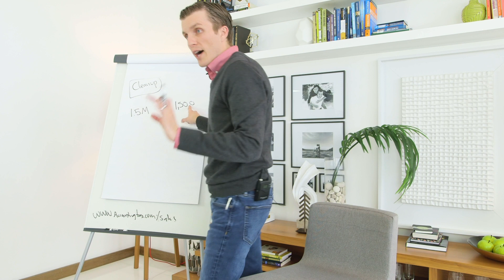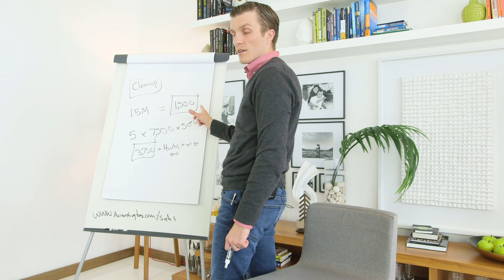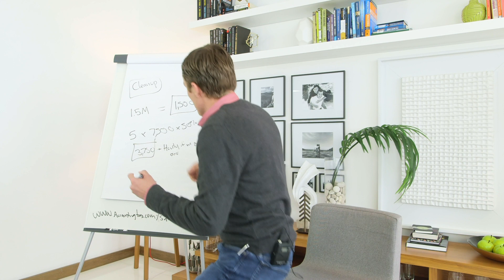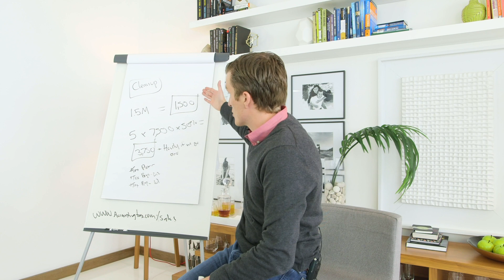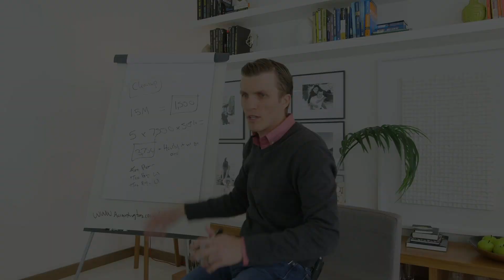How to price a cleanup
Ever wonder how to price a cleanup? Here's what I came up with through extensive research.

TRANSCRIPT:
Cleanup services…

Let’s say a client comes to you and they’re doing 1.5 million a year in sales… It’s the of May…

They’re like…

“Oh, we haven’t done accounting for the whole year.”

It’s five months… so they’re doing 1.5 million a year in sales…

Which in our system…

Assuming you’re just doing the month end close and the reconciliations…

You’re going to charge 1500 bucks a month.

Typically, we do $500 a month for every 500,000 in annual sales.

But what about the cleanup?

What about the cleanup?

Remember, I said it’s the end of May.

He hasn’t done it for five months.

We got five months to clean up.

We’ll say we use the normal price times 1500.

That right there is $7,500.

$7500 for the cleanup.

That’s a little pricey.

We take it by 50 percent.

We take 7,500 divided by 50 percent, which equals 3,750 for the cleanup.

Now, why do we do that?

Well, we’re not going to be there for the support all the time.

We’re not going to be answering all the questions.

The documentation might be a little bit light.

So we’ll take a 50 percent haircut off that monthly.

3,750 for the cleanup plus…

And this is very important.

You need to qualify, you need to say plus hourly.

If we go over…

3,750 for the cleanup…

1,500 a month…

That’s an $18,000 a year client before tax planning…

Before tax preparation…

Before individual tax preparation…

Before cleanup…

$1.5 million business…

We’re looking at collecting in the next 12 months over $20,000 from that business.

That is a solid deal.

Now that’s assuming guys…

We’re not doing AP…

We’re not doing AR…

We’re not a controller…

We’re not a CFO…

If for those things, we’re going to be doing more…

You might say…

“Andrew, how can they hire me as a controller and pay me $3,000 a month?”

Who the heck else are they going to get as a controller for $36,000 a year?

You’re telling me if they’re going to hire a controller, they’re going to get somebody for $36,000 a year?

No Way.

They’re gonna have to pay 60, 70 at least.

I’m from Oklahoma and that’s Oklahoma prices.

Not to mention down here in Miami…

This is assuming just the basic monthly accounting services..

No additional fees.

So we might do additional fees here.

We’ve got the monthly accounting…

We’ve got the clean up plus tax planning…

If there is any.

If you do it right, you might not do those services.

Plus tax prep for the business…

Plus tax prep for the individual…

I didn’t come up with this on my own.

I didn’t come up with a solution.

I interviewed and have worked with over 2000 people.

I’ve worked with over 2000 people.

I’ve actually frankly interviewed close to 10,000 to figure this out…

And of all the people in the industry…

Guys, I’m not super smart.

I’ve looked at all the people across whole country and across the whole world that are making the most money on their firm…

That had the best profit margins…

That work the least amount of hours…

That have grown the fastest….

This is how they’re doing it.

This isn’t Andrew’s concocted ideas that he’s got these half cocked things in that place down in Miami…

This is from the most successful people in the whole country.

In the whole world.

This is how they’re pricing it.

That’s what’s in the training.

It’s not my opinion guys.

I’ve done the research…

Studied them…

Studied them like in a laboratory every day…

My wife thinks it’s insane.

She’s like, “why do you care about this crap so much?”

We’re talking about pricing for accounting services…

And I geek out on it.

So that’s an example…

And that’s just cleanup.

Same level of depth here for setup…

Same level of depth for monthly accounting services…

Same level of depth or more for sub account management, AP, AR, Controller, CFO…

I go into training for all this.

This is less than one slide that we go over in this frickin’ program.

This whole thing I did right here is just a small section of this massive chunk of all of our sales training.